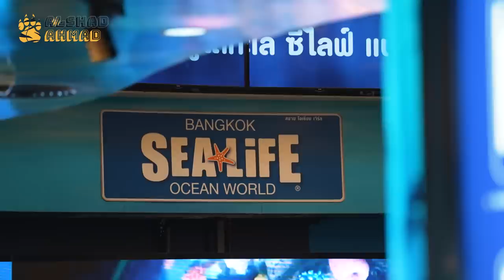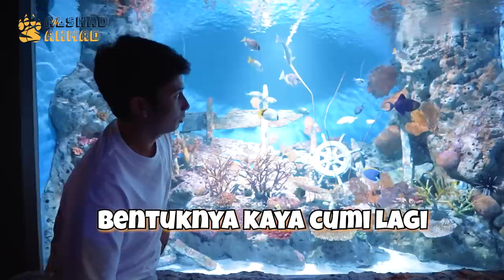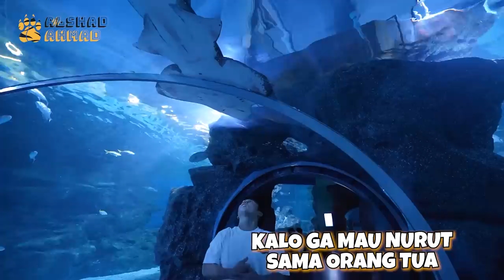NAIK PERAHU DI AQUARIUM RAKSASA DI DALAM MALL ?! TERNYATA TELUR IKAN HIU SEPERTI INI..